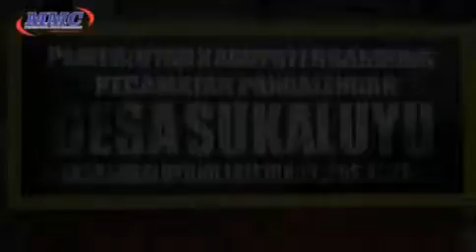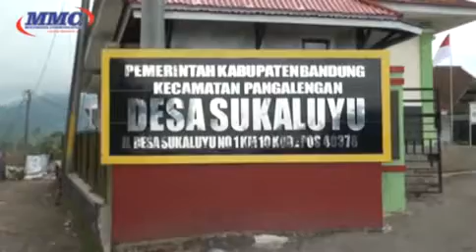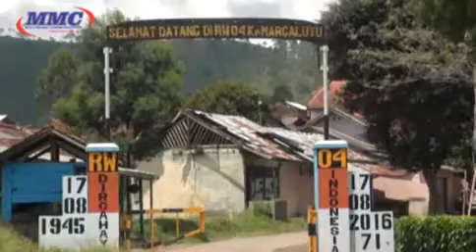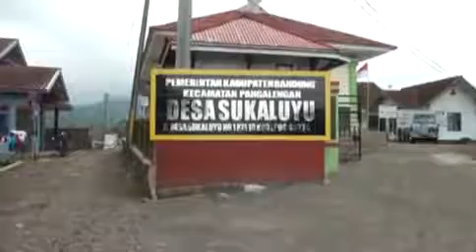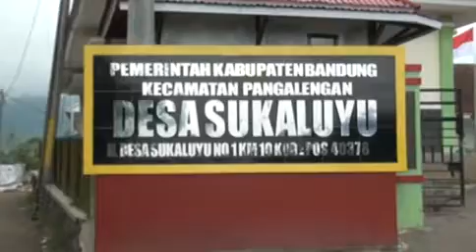Profile Desa Sukaluyu Kec. Pangalengan Kab. Bandung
Profile Singkat Desa Sukaluyu kecamatan Pangalengan Kab. Bandung